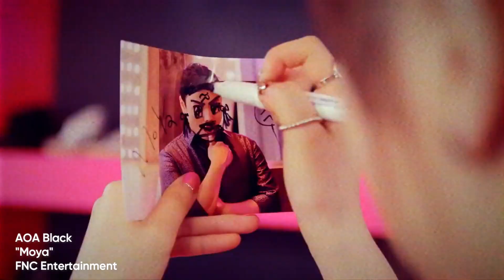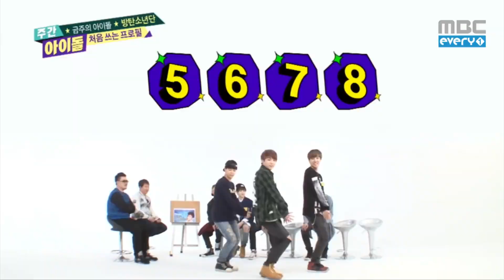តើមានរឿងអីកើតឡើងទៅលើ AOA? | What happened to AOA?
នៅចាំក្រុម sexy ប្រចាំ K-Pop ជំនាន់ទី ២ នេះបានអត់? ចាប់ផ្តើមតាំងពីចំនុចសូន្យ រហូតដល់បានភាពជោគជ័យ រហូតដល់ធ្លាក់ទៅវិញ ស្ងាត់ឈ្មោះដល់ឥលូវ តើមានរឿងអីកើតឡើងលើក្រុម AOA នេះ?

            Lost Boyz (Instrumental) - Mani Drapel